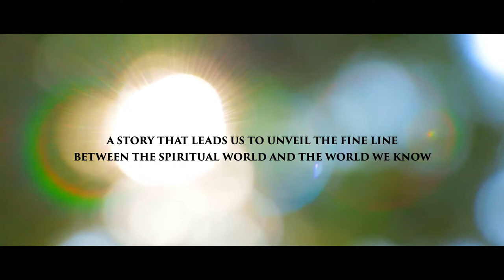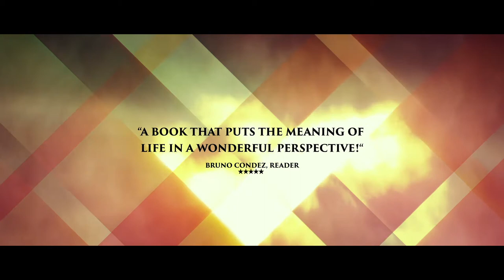Book Trailer - Akasha - Paulo Freire Ramos | Romance | Entretakes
This is the Book Trailer of "Akasha" the work of the author Paulo Freire Ramos!